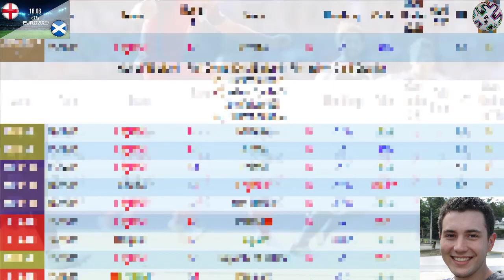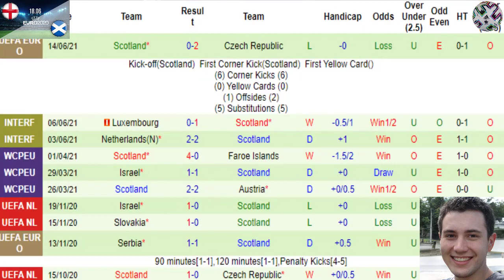EURO 2020: ENGLAND 0 - 0 SCOTLAND | 18.6.2021